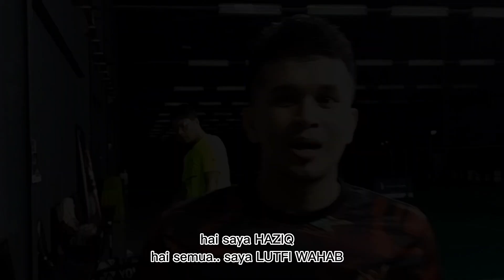BALIK DARI UNITED KINGDOM TERUS LAUNCH BAJU BARU | FRIENDSHIP HOO LAUNCH BAJU BARU